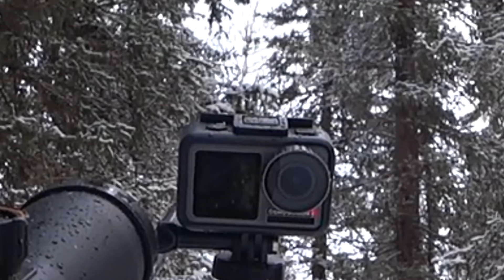ТОЛЬКО ВЫСТРЕЛЫ! НАРЕЗКА ВЫСТРЕЛОВ ПО БОРОВОЙ ПТИЦЕ. ОХОТА НА РЯБЧИКА С МЕЛКАШКОЙ И ДРОБОВИКОМ.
Охота в Республике Коми на боровую дичь. Сделал нарезку точных попадания по птице. Охотился с мелкашкой и гладкоствольным ружьём 12 го калибра. Закрыл сезон охоты. В этом году много дичи было добыто, удачные кадры получились. Спасибо всем за просмотр! Желаю вам удачи!